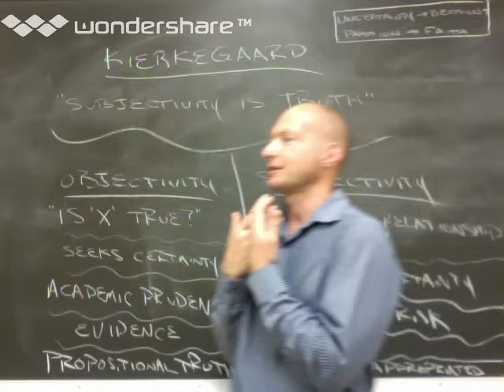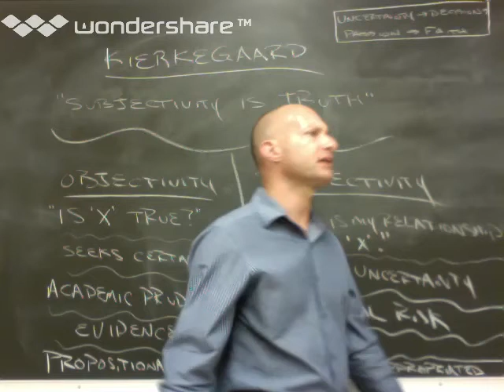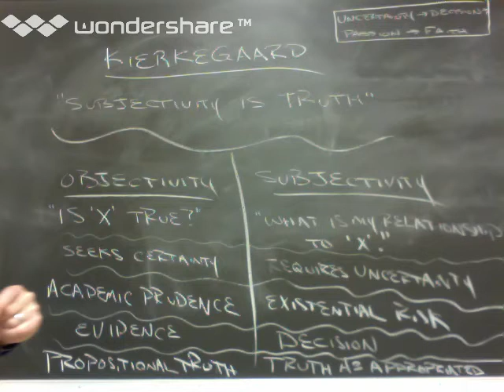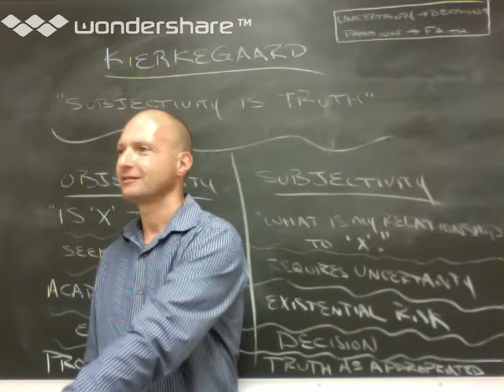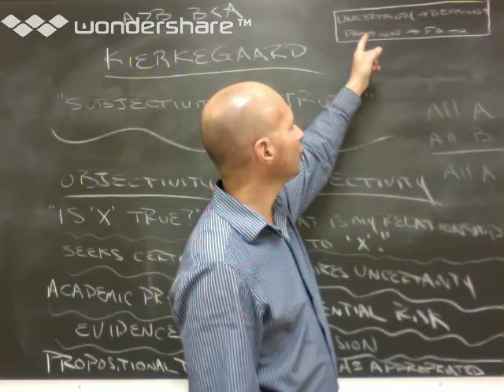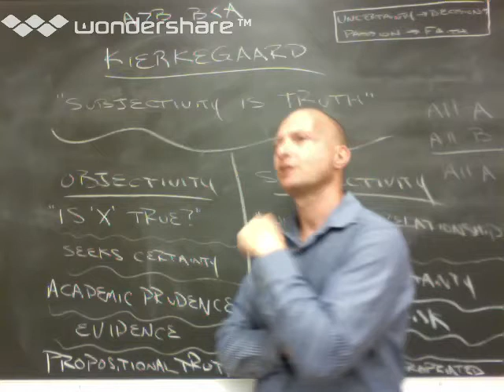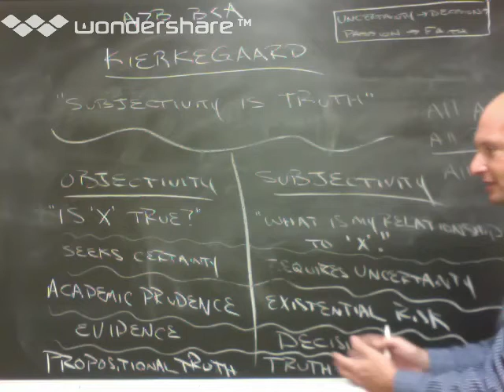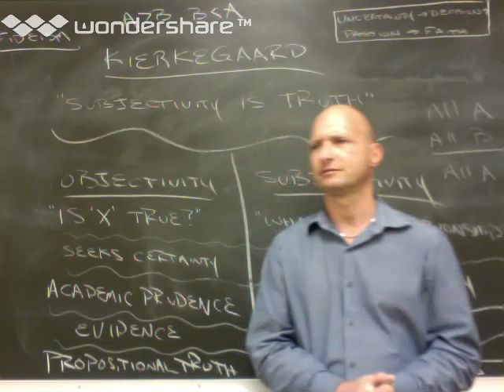Kierkegaard Lecture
"Subjectivity is Truth" from Concluding Unscientific Postscript